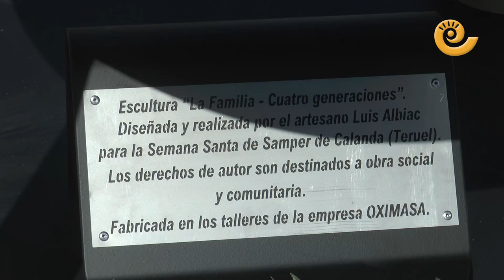SAMPER bendice su NUEVO MONUMENTO a la FAMILIA del TAMBOR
Samper de Calanda cuenta con un nuevo monumento. Su nombre, 'La Familia, cuatro generaciones' hace honor a los abuelos, padres, hijos y nietos que año tras año van pasando la tradición que se vive durante la Semana Santa samperina. Cuatro palillos de distintos tamaños abrazan un bombo. El Domingo de Ramos tras la procesión y la misa se realizó su bendición.